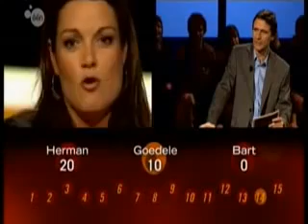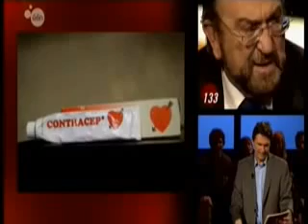De Slimste Mens Ter Wereld 8 januari 2009